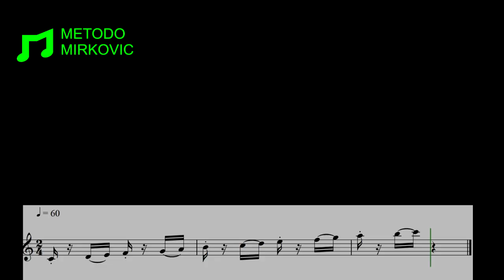44 STEPS WORKOUT - STEP 35 M.I/L.H.